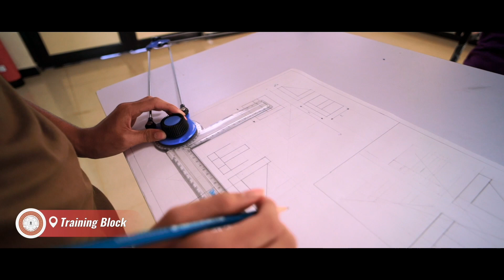MSME Technology Centre, Visakhapatnam by CyberCubes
Here is the Glance of MSME Technology Centre, Visakhapatnam!

Vizag, the gateway to the east, which is also the endpoint of India’s first port-led Industrial Corridor, is a potential anchor for driving the growth of MSMEs nationally.

The State of Andhra Pradesh, Welcomes you to MSME Technology Centre, Visakhapatnam, the one-stop destination for Learning, Development and Realization of your aspirations

The Admin Block is the single window of information for all administrative and operational journey of the Centre, as well as Policies, Grants and Schemes available for you, as well as our learning, exhibition and conference centres.

As an aspirant or an MSME promoter, you get trained on live projects and global case studies with our internationally experienced and exposed faculty
A common Lecture Hall, CAD/CAM Labs, Hydraulics and Machinery Labs, under the aegis of the Ministry of MSME and World Bank facilitates our live and focused training activities towards you aspirants or promoters

Some of the labs to mention which we have: AR/VR, Metrology, Automation, Robotics, Language and Communications, Hydro-Pneumatics and Sciences.

The centre is enriched by world-class tooling machinery, CNC machinery, electrical and electronic devices and systems, testing and calibrating systems for live training and development requirements

Further, the centre is enriched by a large scale production unit, with high - end latest technology machinery in the field of general engineering.

Our production system for MSMEs supports Bonded Manufacturing Facilitation for building an Atmanirbhar Bharat

An 300-seater Cafeteria Facility ensures safe and healthy facility for providing high quality of working at the Centre

Hostels with round-the-clock security, RO – treated water facility, regular room servicing and cleanliness, separately for boys and girls who undertake our training activities, training staff and executives of companies visiting the centre

In a serene locality, 800 mts away from the nearest beach attempts to provide a peaceful, healthy and homely residential environment to all our clients and beneficiaries

The Technology Centre is an effort towards boosting the potential of the city and matching the potential to the aspirations and needs of the MSMEs nationally.

Because MSMEs are poised to be one of the Key Drivers of Atmanirbhar Bharat. And, with this, we dedicate this Technology Centre to the service of our MSMEs and to the Nation.

** This video is created in association with "CyberCubes" - Branding & Reach Partner of MSME Technology Centre, Visakhapatnam **